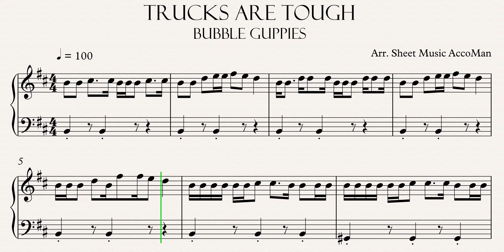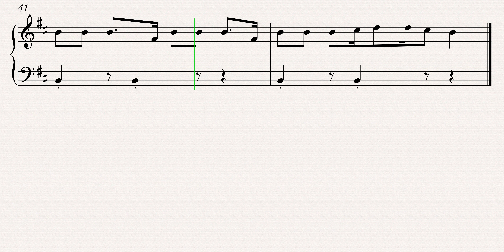Bubble Guppies - Trucks Are Tough 4K Sheet Music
Learn how to play Bubble Guppies - Trucks Are Tough with this 4K Sheet Music. Enjoy!